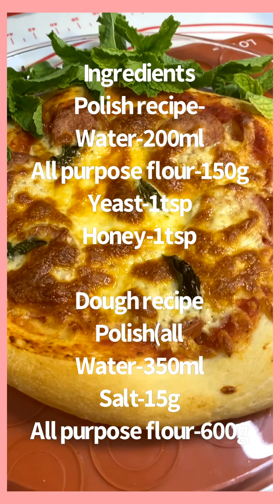How To Make A Perfect Dough For Pizza / Dough Recipe / Pizza Recipe / MrsGsKitchen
Music
Licensed via Vixer